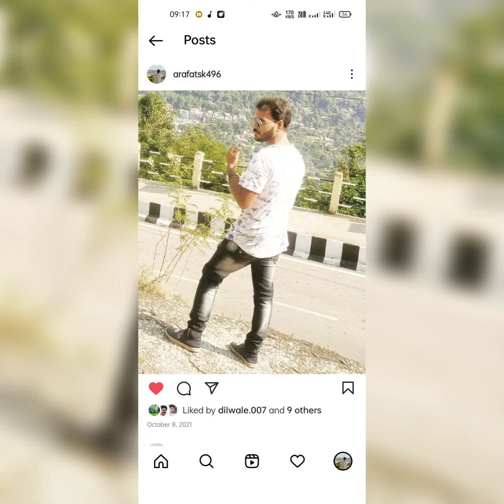akta bengali sundar gan poribeson diye amar album sajano